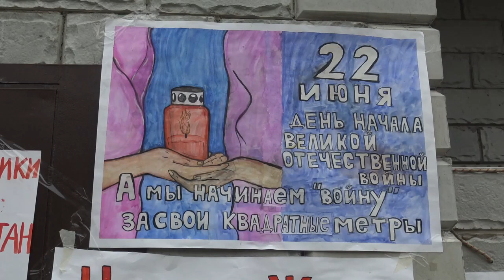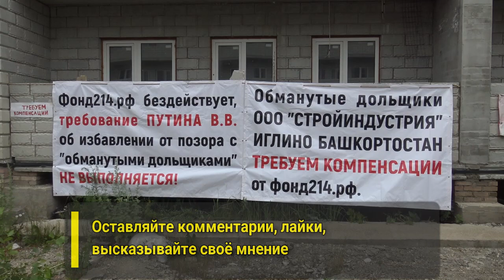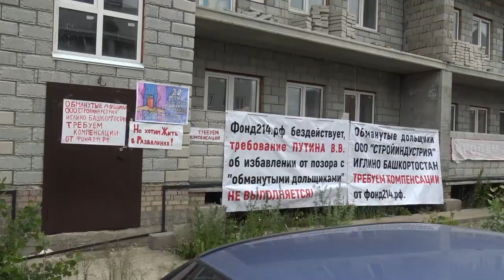"Иглино взбунтовалось!". Специальный репортаж. "Открытая Политика".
Еще одна точка бунта дольщиков - Иглино.